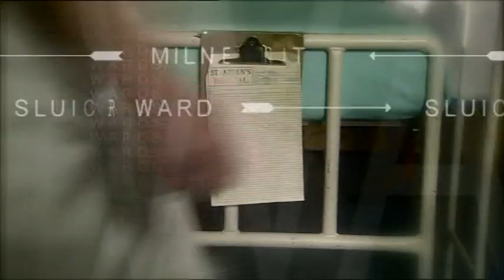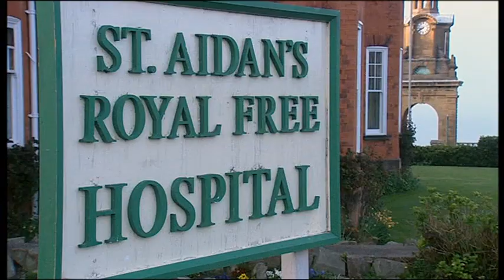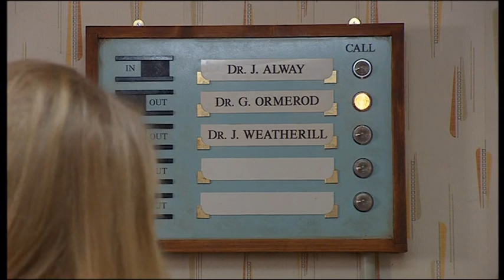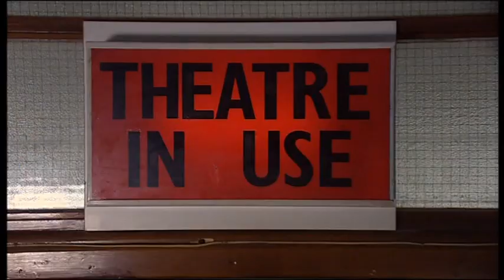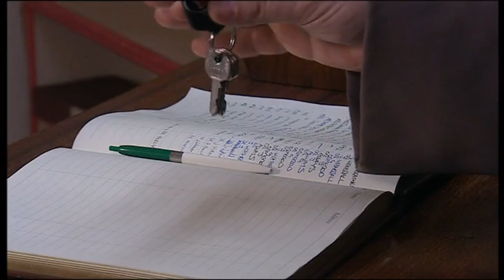The Royal Series 1 Episode 1 - S01E01, First impressions. (2003)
Dr David Cheriton arrives at the royal with a view to joining the practice, but finds that he is thrown in the deep end, and porter ken hopkirk only narrowly avoids disaster as he is trying to make some extra cash on the side.